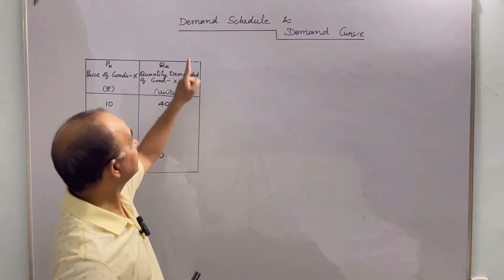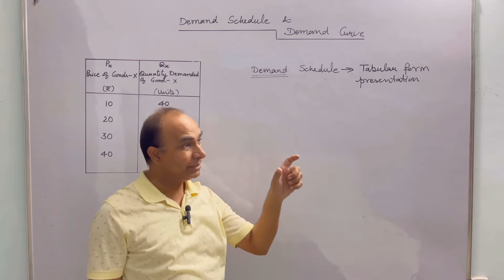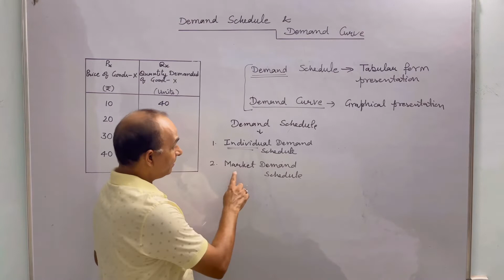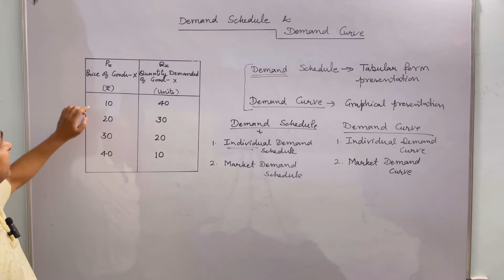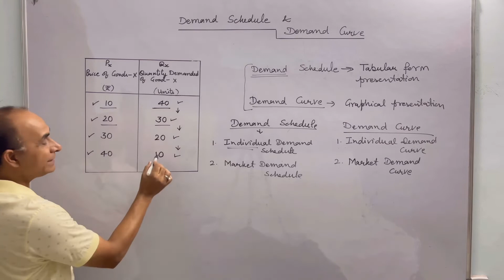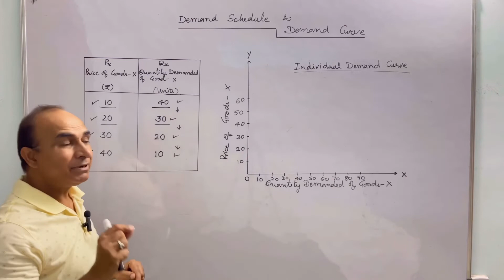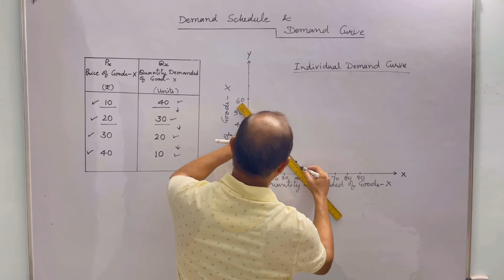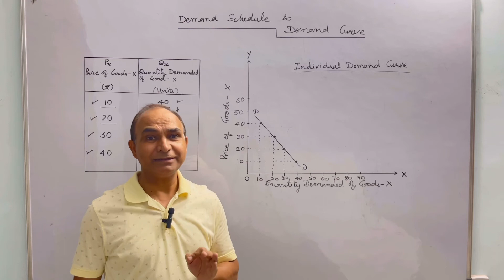Individual Demand Schedule and Individual Demand Curve | By MBA A C Bhardwaj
Economics: Individual Demand Schedule and Individual Demand Curve | By MBA A C Bhardwaj | Teaching Experience: 26 Years